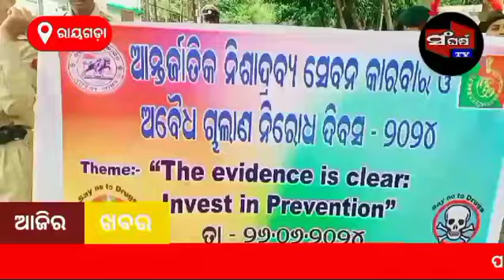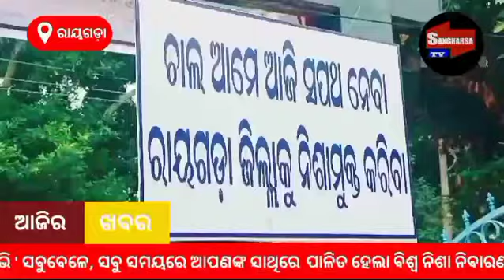ବିଶ୍ୱ ନିଶା ନିବାରଣ ଦିବସ ପାଳିତ ||Sangharsa tv